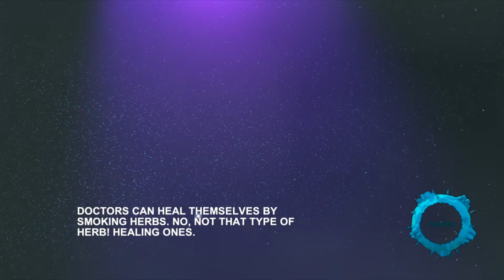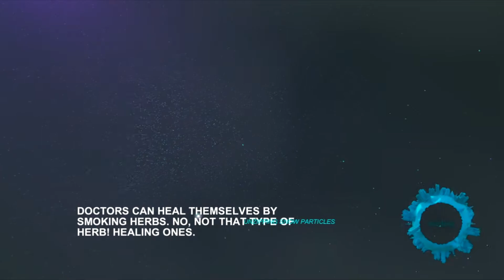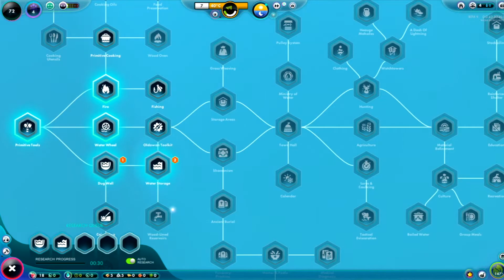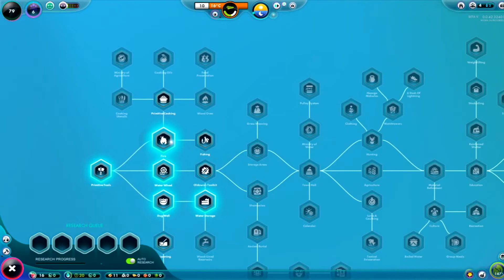Early Look: The Universim